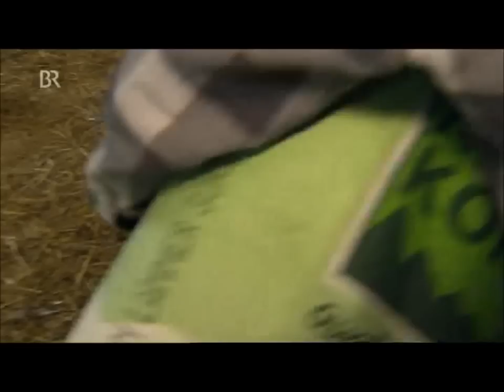Von Sulmtalern und Spitzhauben - Alte Hühnerrassen in den Alpen (1 von 3)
„Josef Viertler ist Getreidebauer, er hat seine Hofstätte in Toblach, Südtirol. Im Stall, der für Kühe und Pferde gebaut wurde, hält Seppi 200 Sulmtaler Hühner, die vom Aussterben bedroht sind. Die Sulmtaler legen 150 bis 200 Eier im Jahr und sorgen durch fleißiges Brüten selber für den Nachwuchs. Seppi hat die robusten Hühner schon ins Herz geschlossen und würde nie mehr zu den ausschließlich zur Eierproduktion gezüchteten Hybrid-Hennen zurückkehren. Auch Anna Gomig war die Hybrid-Hennen leid. Sie legten zwar viele Eier, aber das nur ein Jahr lang, und gebrütet haben sie auch nicht." (Senderinformation, BR)